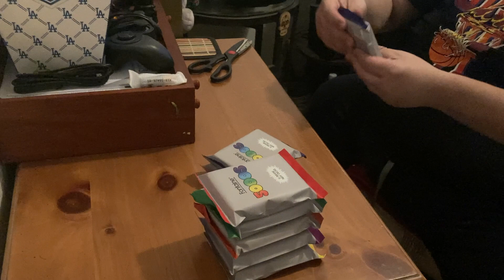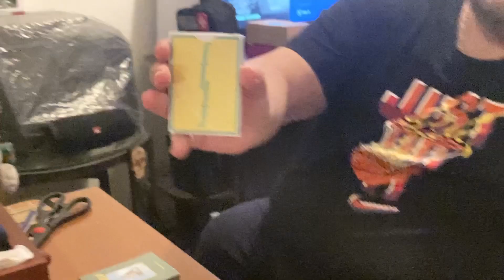FONTAINE 5000S UNBOXING #1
2nd Unboxing of Fontaine 5000's will be soon 🃏